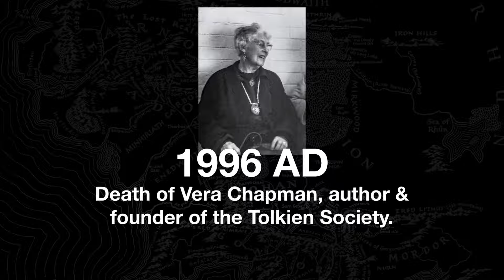May 14th in Middle-earth | The World Is Changed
What happened on May 14th in Middle-earth?

Thorin's Company reaches Weathertop.

Artwork by Alan Lee